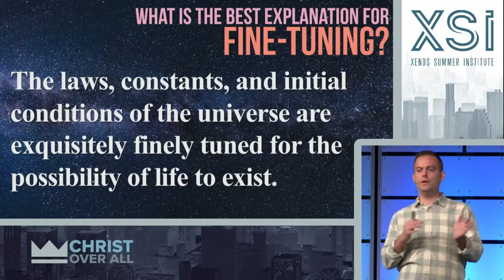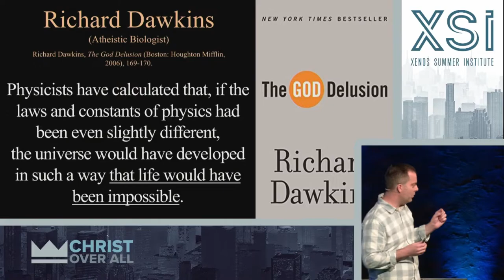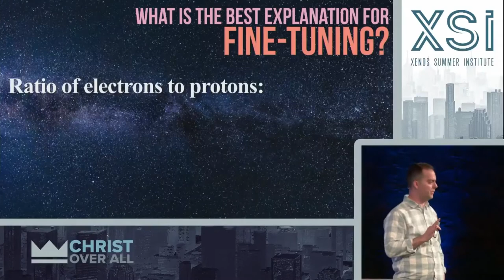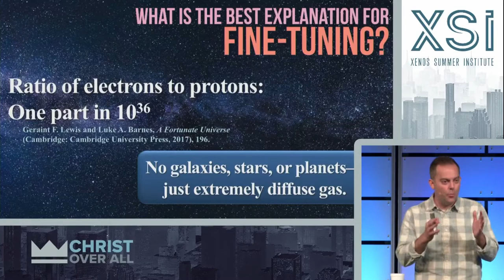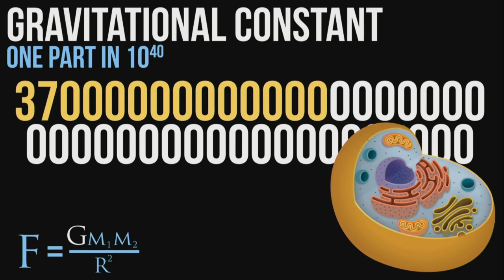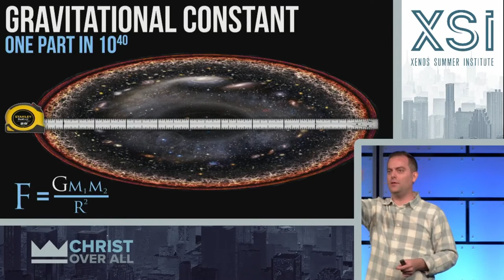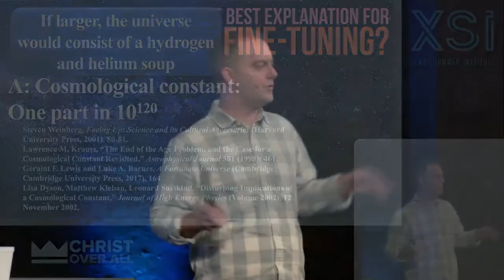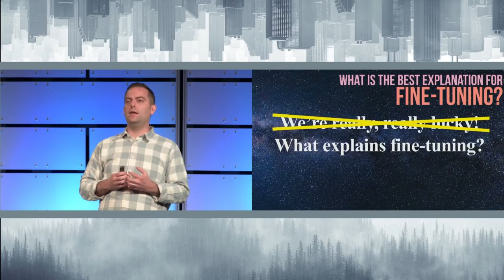God and the Fine Tuning of the Universe